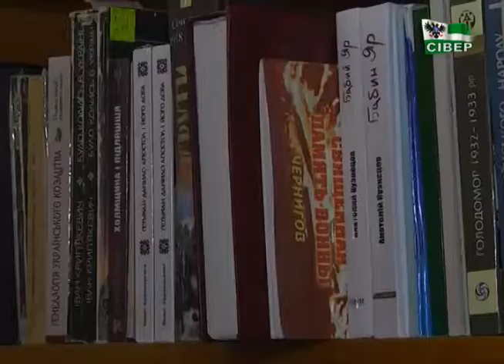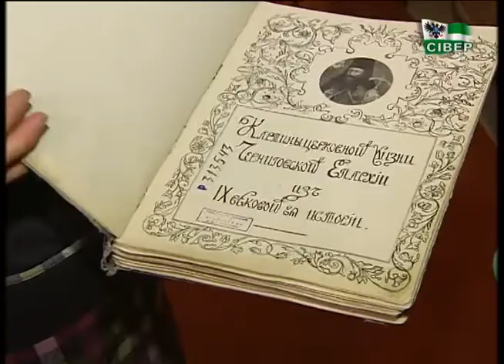Новини на "Сівері", 14 лютого, 7.30